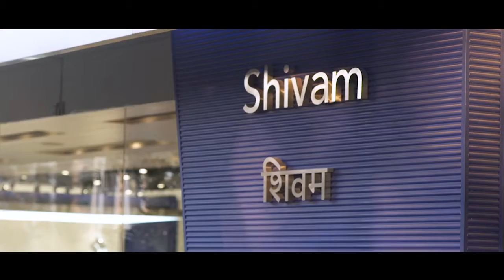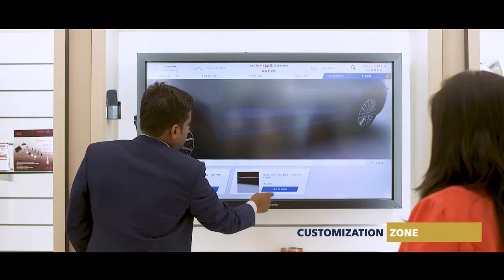Maruti Suzuki Shivam Autozone Arena Showroom, Powai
Client : Maruti Suzuki Shivam Autozone Arena Showroom, Powai
Production : Spruha Entertainment & L J Entertainment
Director : Shoneel Yallattikar
DOP : Laukik Joshi